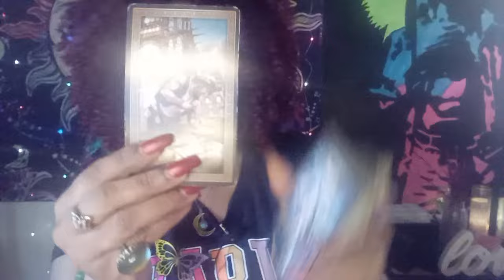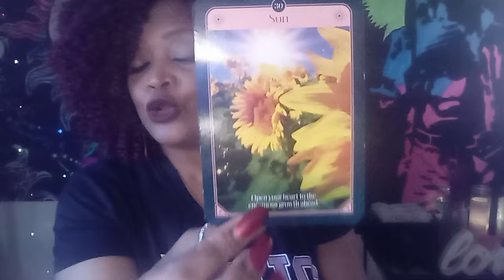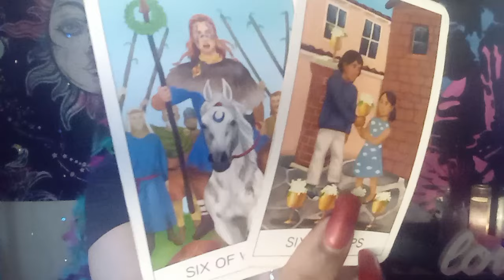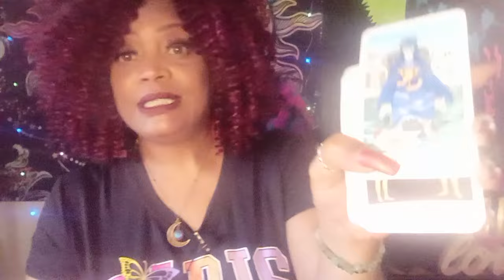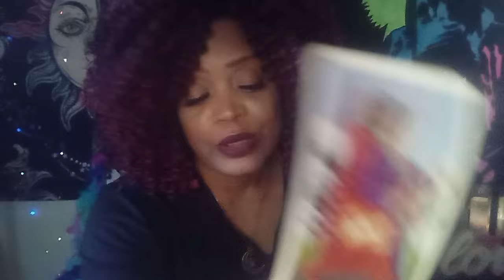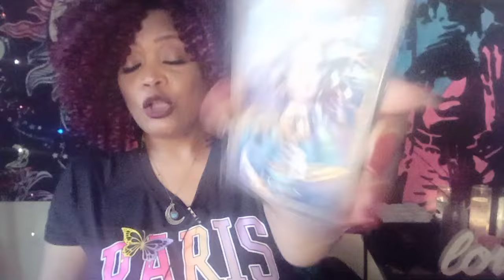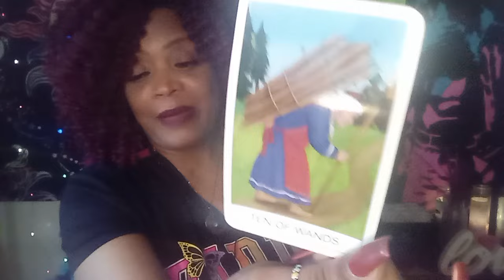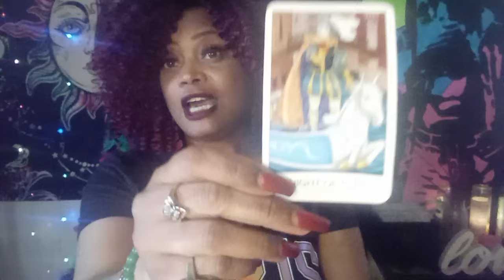SCORPIO ♏ TAROT LOVE READING..OMGGG..YOU HAVE NO IDEA HOW MUCH THEY LOVE YOU ..PITIFUL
SCORPIO TAROT READING,... YOU HAVE NO IDEA HOW MUCH SOMEONE IS IN LOVE WITH YOU...THEY ARE PITIFUL.